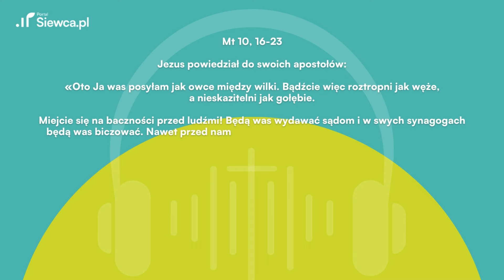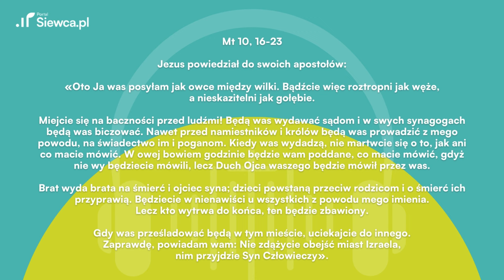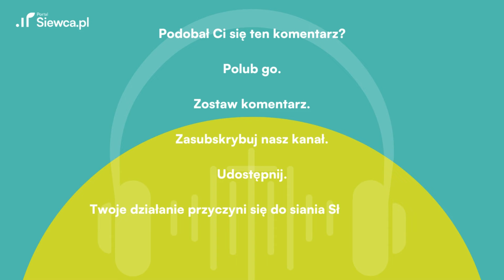Odwaga i mądrość od Jezusa – Sprawdź, jak radzić sobie w trudnych czasach | Ewangelia z 05.07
Cześć Siewcy! 🌿 Zapraszamy Was na kolejny odcinek Budzika Siewcy, w którym ks. Piotr Jarosiewicz @piotrjarosiewicz519 rozważa  dzisiejszą Ewangelią (Mt 10, 16-23).

Nie zapomnijcie podzielić się z nami swoimi refleksji w komentarzach i udostępnić tego filmu innym, abyśmy mogli wspólnie zgłębiać tajemnice Ewangelii 🙂

00:00 Budzik Siewcy
00:15 Ewangelia Mt 10, 16-23
01:34 Komentarz ks. Piotra Jarosiewicza

Jezus powiedział do swoich apostołów:

«Oto Ja was posyłam jak owce między wilki. Bądźcie więc roztropni jak węże, a nieskazitelni jak gołębie.

Miejcie się na baczności przed ludźmi! Będą was wydawać sądom i w swych synagogach będą was biczować. Nawet przed namiestników i królów będą was prowadzić z mego powodu, na świadectwo im i poganom. Kiedy was wydadzą, nie martwcie się o to, jak ani co macie mówić. W owej bowiem godzinie będzie wam poddane, co macie mówić, gdyż nie wy będziecie mówili, lecz Duch Ojca waszego będzie mówił przez was.

Brat wyda brata na śmierć i ojciec syna; dzieci powstaną przeciw rodzicom i o śmierć ich przyprawią. Będziecie w nienawiści u wszystkich z powodu mego imienia. Lecz kto wytrwa do końca, ten będzie zbawiony.

Gdy was prześladować będą w tym mieście, uciekajcie do innego. Zaprawdę, powiadam wam: Nie zdążycie obejść miast Izraela, nim przyjdzie Syn Człowieczy».